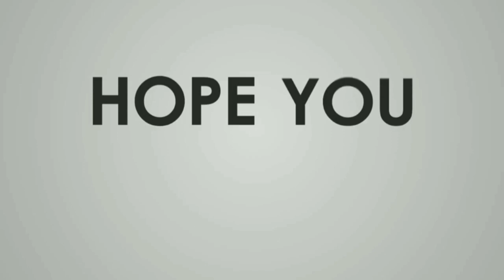Te•e Vlog Video|Bilakare|H1SA TV OFFICIAL H A•gitok